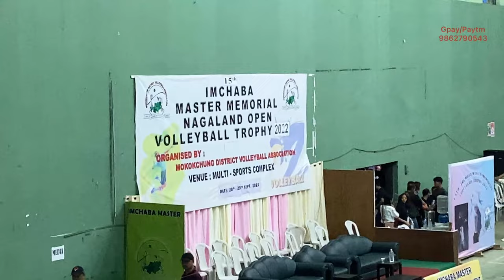Ungma vs yimyu